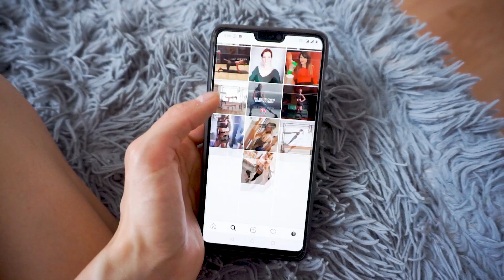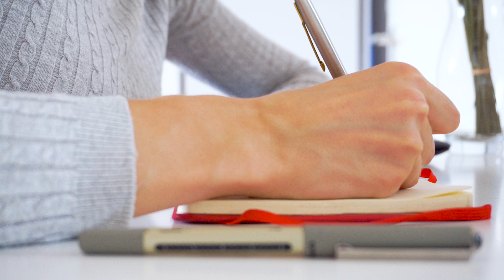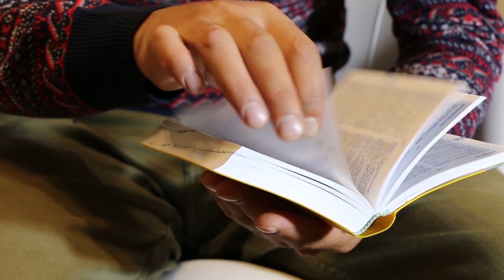Jak się zmotywować do działania i przestać wszystko odwlekać!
Jeżeli macie problem z motywacją i produktywnością, to ten film jest dla Was! Każdy z nas ma czasem takie chwile, że zwyczajnie nie robiłby nic.Nie ma w tym niczego złego, o ile nie jest to notoryczne i nie utrudnia nam życia.
W dzisiejszym filmie mam dla Was kilka wskazówek co zrobić by chciało nam się bardziej. Kiedy ja mam takie momenty to sięgam po notes, w którym mam je wszystkie zapisane i Wam też to polecam.  ZAPRASZAM DO OGLĄDANIA!

▲ MINIMALIZM DLA POCZĄTKUJĄCYCH ▼